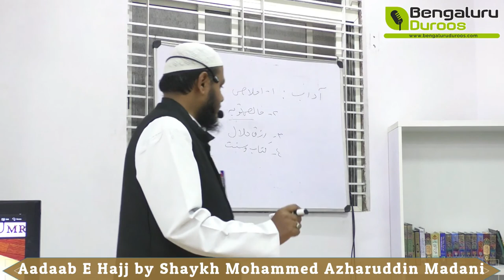Aadaab E Hajj By Shaykh Mohammed Azharuddin Madani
Aadaab E Hajj By Shaykh Mohammed Azharuddin Madani from Hajj Workshop organized by Masjid e Sumaiyah & Bengaluru Duroos on 29th July 2017 @ Masjid e Sumaiyah, Bengaluru, India.